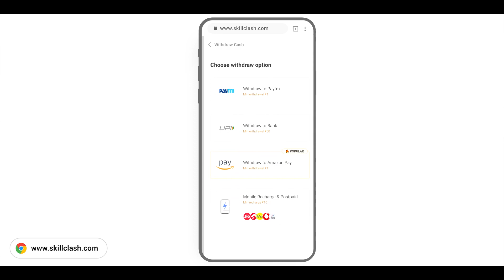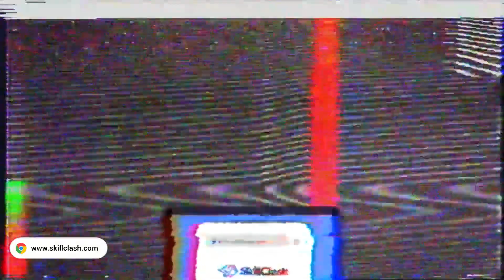BEST SENSITIVITY FOR ONE TAP HEADSHOT | BEST SENSITIVITY SETTING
Signup karo,skills dikhao paisa kamao aur account me daalo instantly!
Abhi register karo (NO APP INSTALL)!

Queries solved:
1) free fire auto headshot
2) best sensitivity setting
3) best sensitivity for one tap headshot
4) sensitivity for one tap headshot
5) one tap headshot sensitivity settings
6) first movement sensitivity in free fire